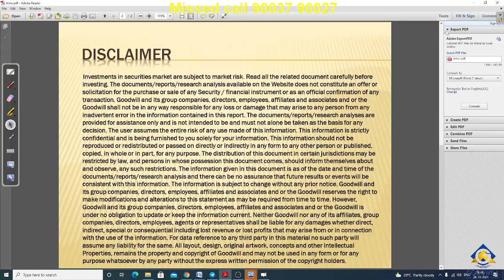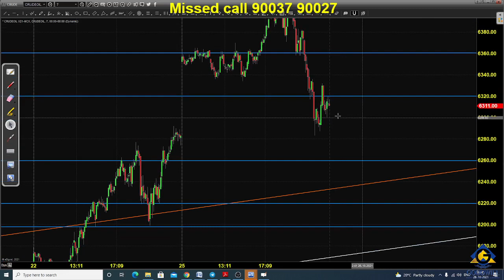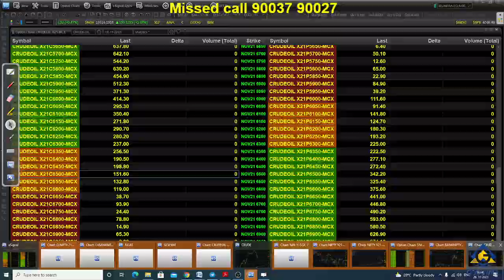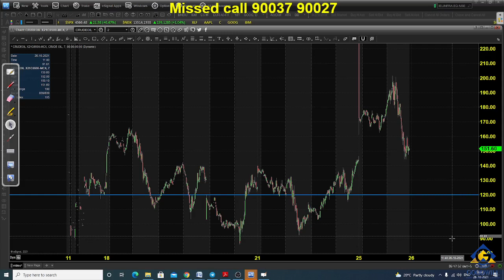MCX CRUDE OIL FUTURES AND OPTIONS TRADING ANALYSIS OCT 26 2021 TAMIL